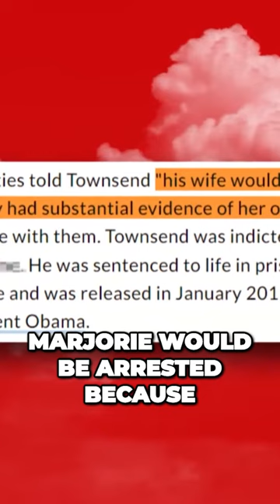Unexpected Twist: From Arrest Threat to Drug Dealers Romance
Drug Dealers Drug Dealers Drug Dealers Drug Dealers Drug Dealers heroin illegal

lord Jim Townsend, with whom she shares two children, Morgan and Jason, who were later adopted by Steve. Back in the 90s, both Jim and Marjorie were investigated by the FBI and DEA, and Marjorie apparently earned herself the nickname Lady Heroin. According to one report, the investigators told Jim that unless he cooperated with them, Marjorie would be arrested because they had quote substantial evidence of her own illegal activities. As for Marjorie, she managed to escape charges and filed for divorce from Jim while he was in prison. But Marjorie wasted no time and as soon as she divorced Jim, she got hitched to Darnell Woods, Jim's cousin, and also a drug dealer. Marjorie and Darnell married sometime in the early 2000s and had one child together, Lori, who was later adopted by Steve. But as you can see, the timeline of Marjorie's relationship is confusing because she and Steve claimed to have met in the late 90s, dated briefly, and then

with Steve and realized he was about to make it big in Hollywood, she quickly ended her marriage with Darnell. Darnell was later arrested for drug related crimes and is reportedly still incarcerated. Steve and Marjorie married in 2007 with Steve adopting Marjorie's three children. After he tied the knot with Marjorie, Steve started dishing out relationship advice. And in 2009, he published his New York Times bestseller, Act Like a Lady, Think Like a Man. The book is aimed at single women and the premise is based on Steve's belief that men are very simple creatures and that they're primarily driven by how much money they make. The whole book revolves around the old protect and provide narrative and it tells women they need to play dumb to stroke the male ego. In the book, Steve also criticizes women who move in with their boyfriends before marriage and claims that the only way to turn your committed relationship into a marriage is to insist on setting a date for the wedding. Basically, Steve presents marriage as a foolproof way of keeping your man. But it looks like he forgot to write a chapter on how to keep your woman because according to the latest reports, while Steve was giving advice to other women on how to go from girlfriend to wife, his own wife was getting busy with the staff. And since Steve was apparently caught throwing shade at Michael B. Jordan after Lori dumped him, fans are loving this turn of events and they're saying MBJ must be laughing somewhere right now. Sources close to MBJ are also saying he always held reservations about Marjorie and suspected

other women on how to go from girlfriend to wife, his own wife was getting busy with the staff. And since Steve was apparently caught throwing shade at Michael B. Jordan after Lori dumped him, fans are loving this turn of events and they're saying MBJ must be laughing somewhere right now. Sources close to MBJ are also saying he always held reservations about Marjorie and suspected she'd end up playing Steve sooner or later. Many fans now feel that MBJ dodged a bullet by becoming part of the Harvey family, and they're clowning Steve for building his career off of giving relationship advice only to end up getting cheated on by the woman he publicly put on a pedestal. One fan said, imagine whatever Steve Harvey is going through right now. That is what her daughter Lori served to Michael B. Jordan, just a different recipe. And another fan wrote, didn't Steve Harvey cheat on his first wife with this woman, married her after she abandoned him when he was broke, ignored his children to focus on hers, and condescend to give us relationship advice from this tower of hypocrisy. LOL. He deserves whatever she shows him. But let's hear your thoughts on all this. Do you feel bad for Steve for allegedly getting cheated on by Marjorie? And do you think MBJ had a lucky escape from the Harvey family?